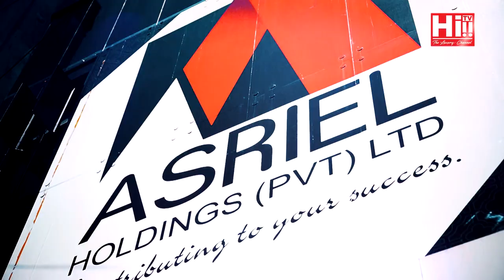Danu on Fire | Ranshan Gomez & Danii-elle Gomez